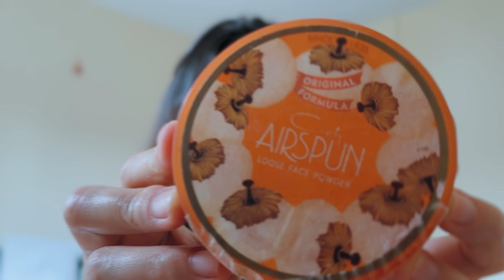LAST MA BUDA LE DANGER HASAYO YAAR KASAM 😂 | SATHI KO BABY KO NUWARAN PANI VAYO 🤗 | SAMANTHA’s VLOG